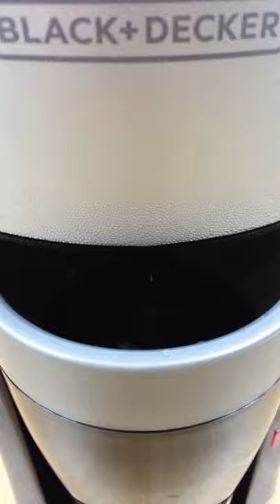Black and Decker Single Serve Coffeemaker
Quick demo brewing a fast cup using the Black and Decker single serve coffeemaker. Testing the new feature